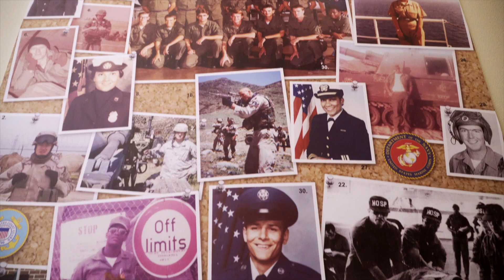Superintendent's Message - November 2019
Join Dr. Vesely as she outlines the Veteran's Day activities happening around the district this year.